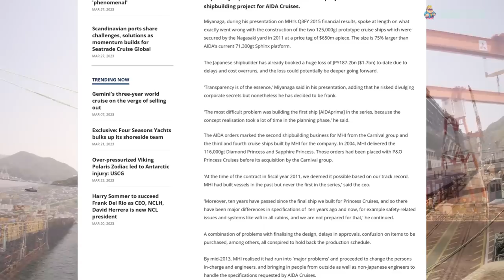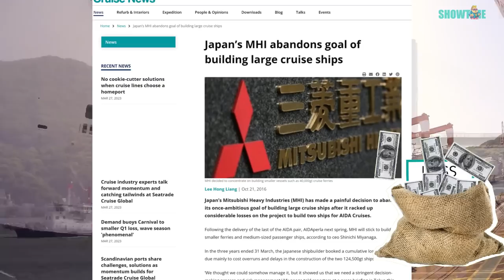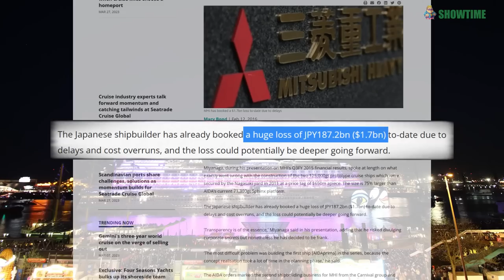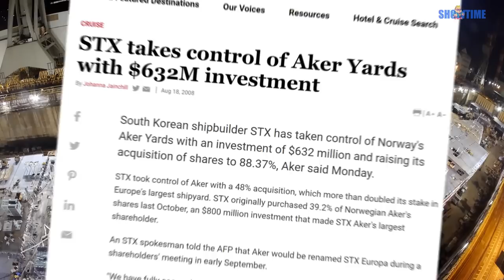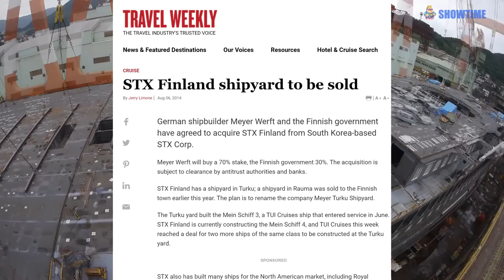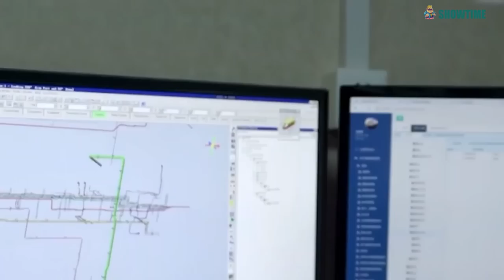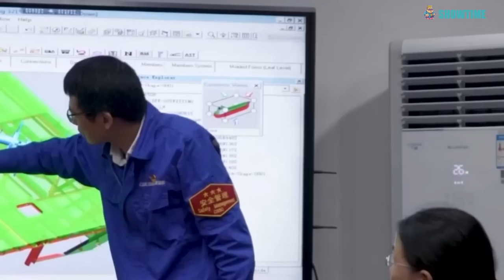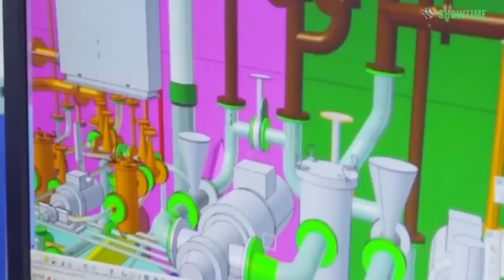China Got the Brightest Gem in Shipbuilding Industry - Large Cruise Ship Made in China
Welcome to ChinaShowTime !
Shocking ! The first Chinese-made large cruise ship is about to be delivered, while the second one is under construction. China's manufacturing industry has achieved yet another remarkable feat.

00:00 Here it comes!
01:32 Global shipbuilding industry
03:46 Japanese attempts
06:26 Why is so difficult?
13:34 Korean attempts
15:44 The first one that made in China
20:34 More and more Chinese cruise ships